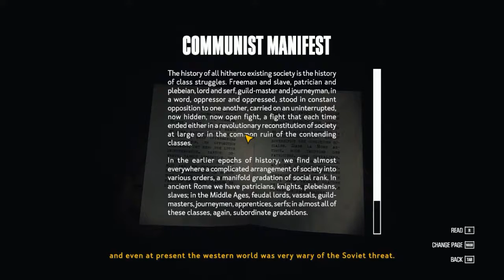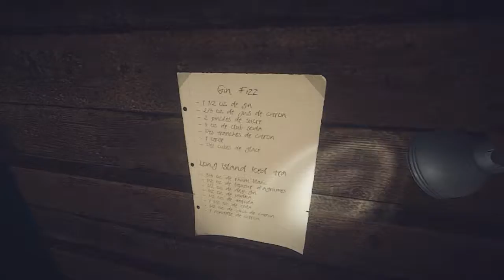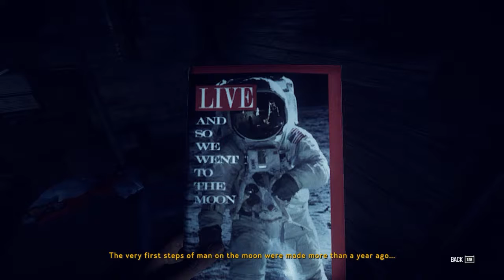Kona with Jim! Part 3 | The Town's Residents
We visit some of the residents of this isolated town...